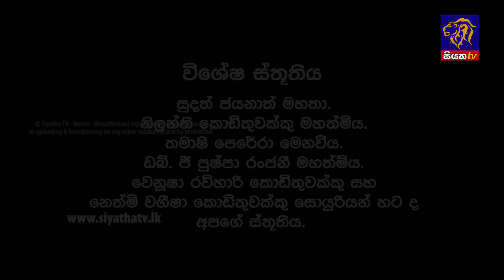Sansare - සංසාරේ || Episode 49 || 25th March 2024 || Siyatha TV